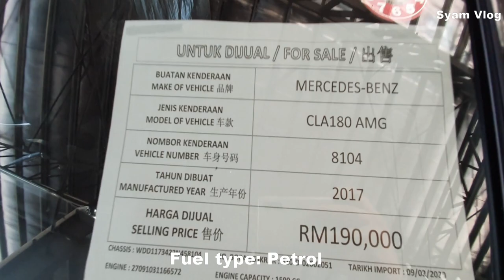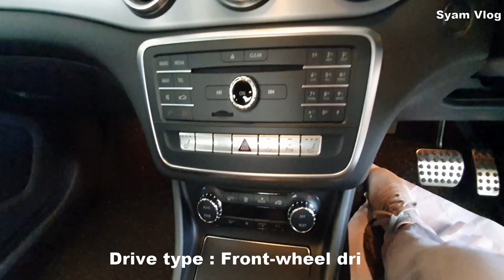KERETA MEWAH ROADTAX RM90 JE - MERCEDES BENZ AMG CLA180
Jentera Daripada Mercedes Benz, Model CLA180 AMG, jentera yang sangat trending ketika ini, agak mampu milik harga di bawah RM200K. Jom layan video tengok apa yang ada kat jentera ni